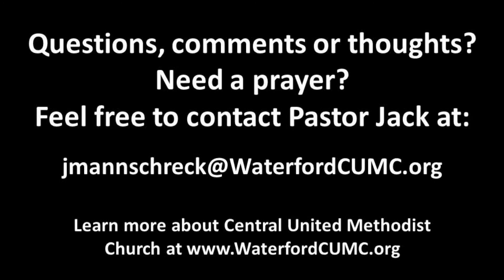Wednesday July 15, 2020 Devotional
Pastor Jack Mannschreck’s daily video devotional.